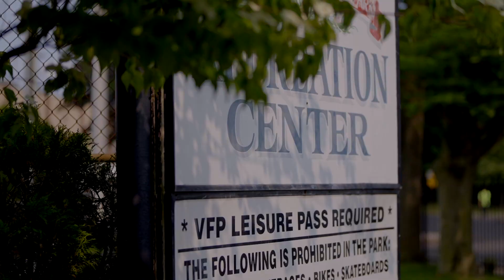87-02 256th Street Floral Park NY 11001 (Land for Sale)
Exciting opportunity in the heart of Floral Park, NY! This corner lot, spanning 5,457 square feet with 0.12 acres of land, offers immense potential. It is an ideal choice for homebuyers, investors, and builders alike. Situated in the heart of Floral Park, this property provides access to an array of amazing amenities, schools, and parks. The easy transportation options to NYC make it even more appealing. Take advantage of this opportunity to create your dream home, customized to your preferences and needs. Investors will appreciate the potential for high rental demand, thanks to the vibrant community and proximity to New York City. Builders can unlock their creativity and maximize the land's value by constructing a remarkable residence. This opportunity is attractively priced to sell, making it a wise investment. Don't miss out on this chance to secure a prime piece of real estate in Floral Park, NY